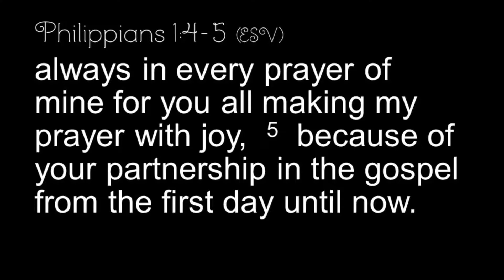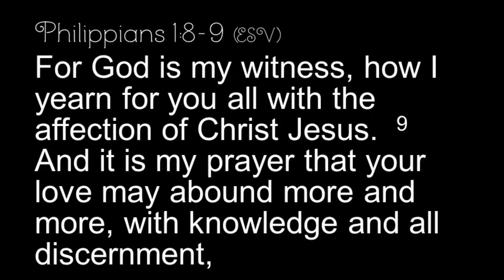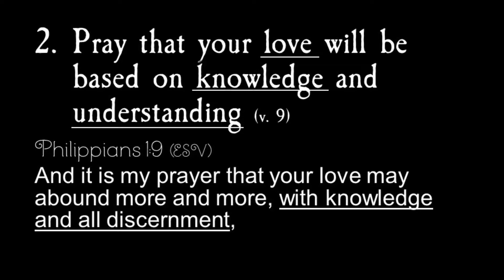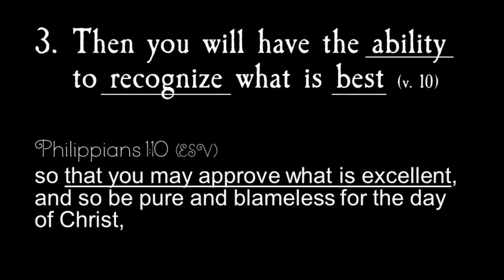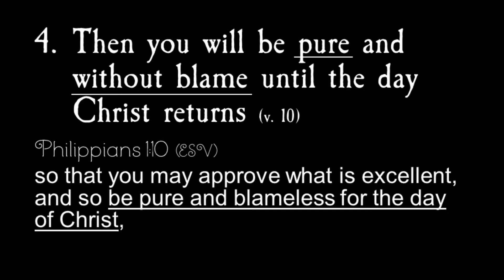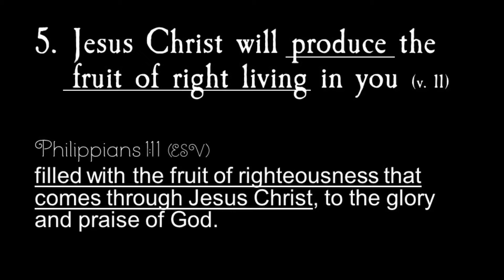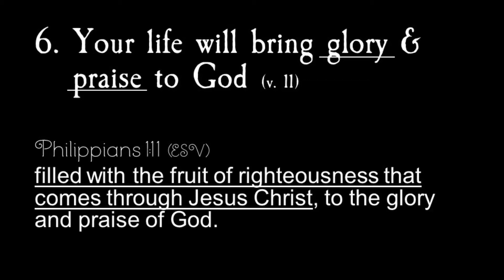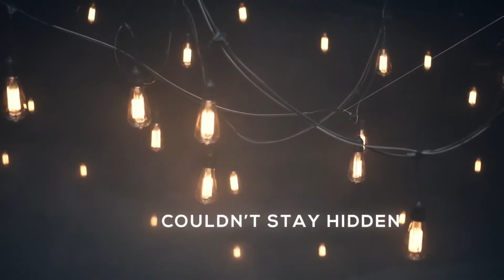Sermon from Sunday August 27, 2017